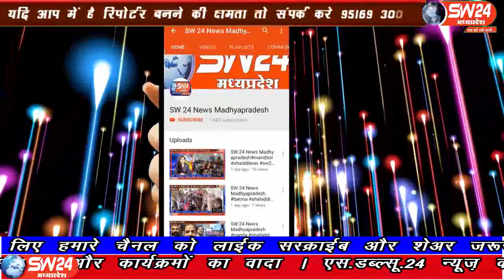sw24news kurwai, 09.09.2019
विदिशा जिले के कुरवाई में इमामबाड़े पर मोहर्रम कमेटी द्वारा अखाड़े प्रोग्राम का आयोजन किया गया जिसमें प्रदेशभर से अखाड़े शामिल हुए गुना अशोकनगर सागर खुरई मुंगावली के अखाड़े शामिल हुए#sw24news